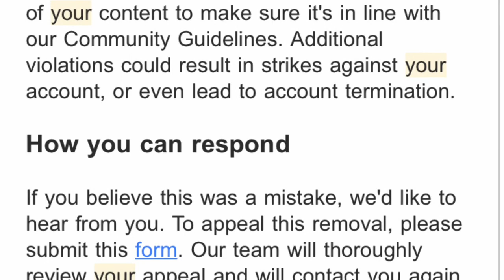Our YouTube Livestream was Revoked!!!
Hello SweetLife Family!!

Welcome! Great to hang with you all again.

Question? Why is it that the do-gooders always gets punished? Why must we be absolutely perfect? Why can’t we make a mistake and be given grace? I don’t know!!

But grab your favorite snack, get comfy and let’s talk about why YouTube revoked our livestream capability for 90 days plus!!

Ps. I got a few Disney items from Target and will share with you in the end! Yay! 🥳